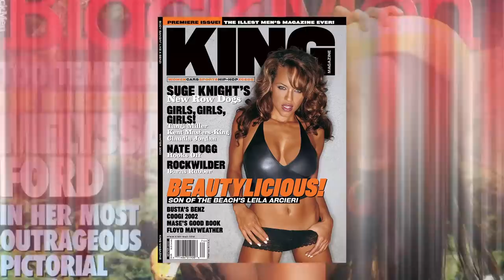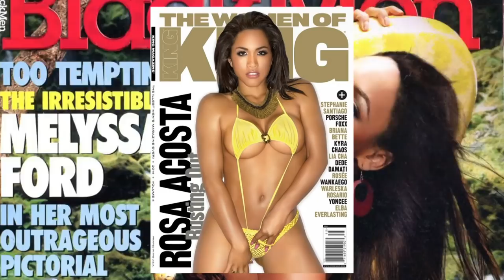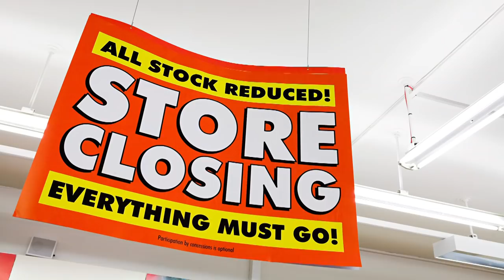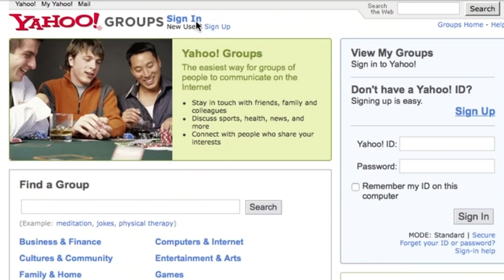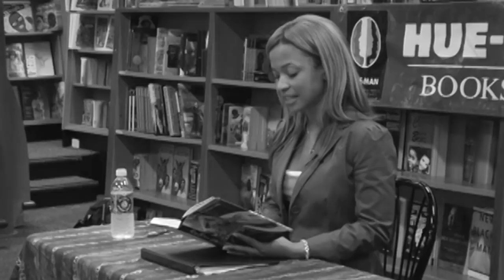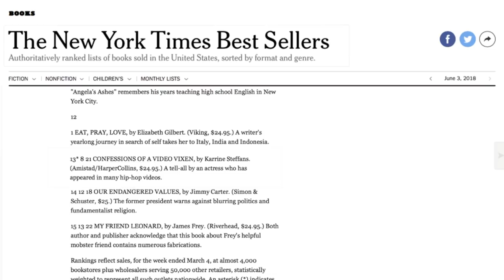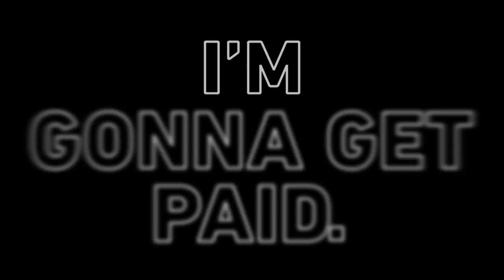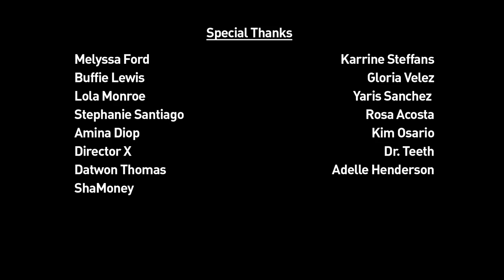Full Length: How Video Models Changed The Music Industry | VIXEN.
FulllLength clip. Melyssa Ford, Buffie the Body, Karrine Steffans, Gloria Velez and more video vixens write themselves back into hip hop history in this BET Original Documentary.